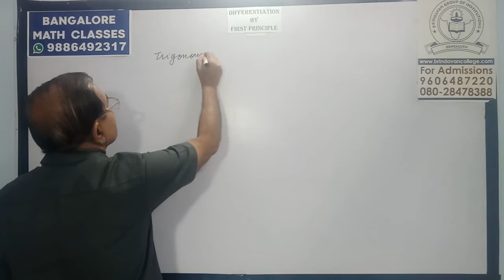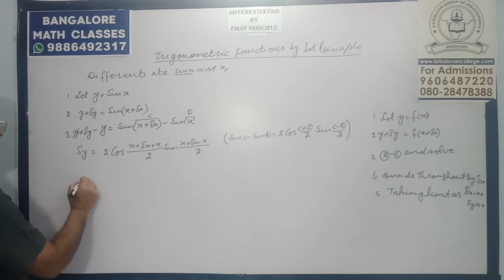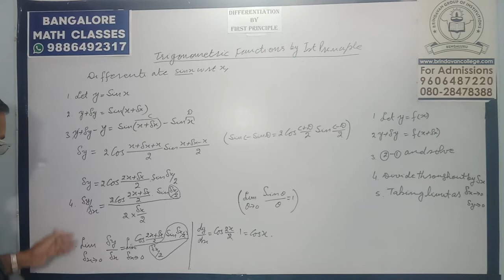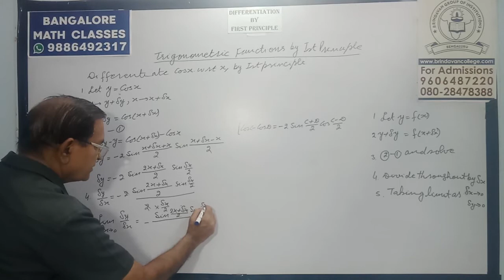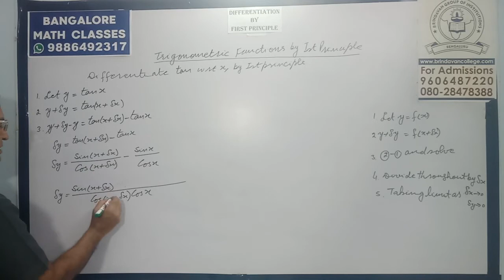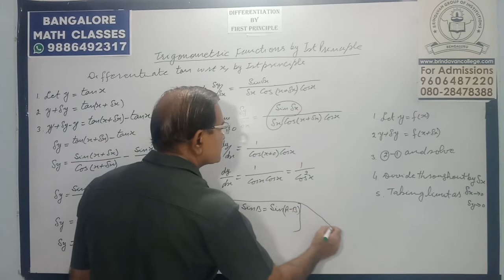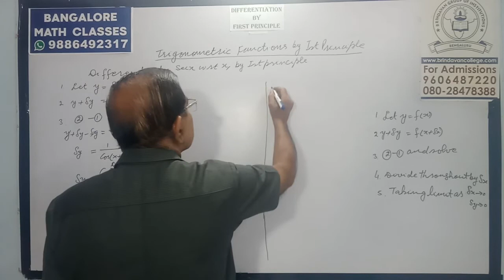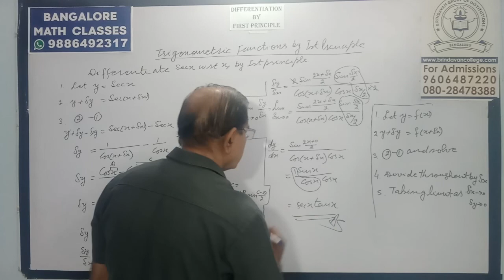DIFF BY 1ST PRI TRI FUN